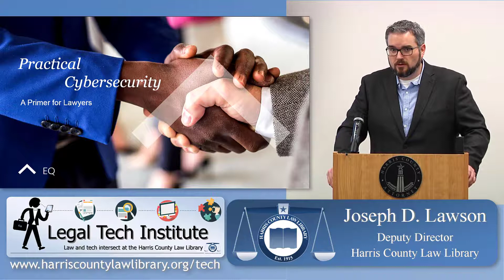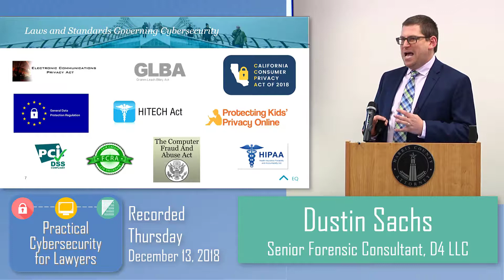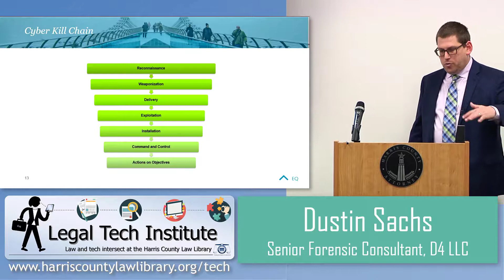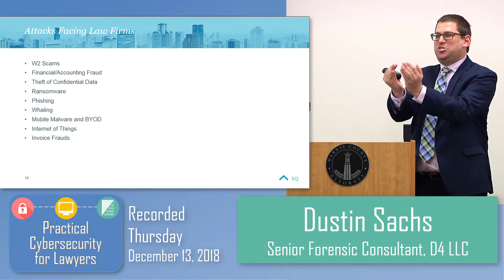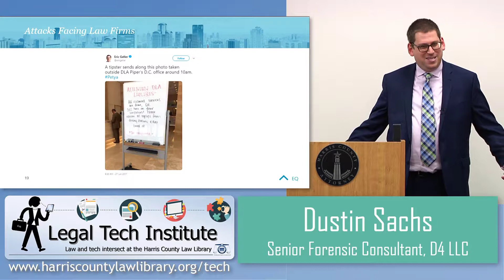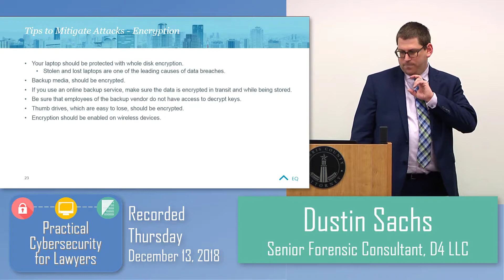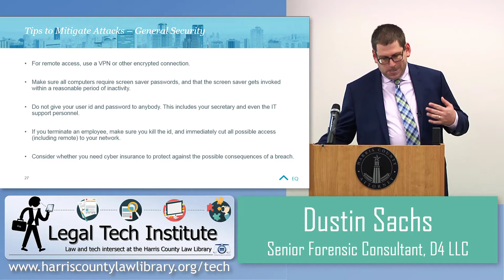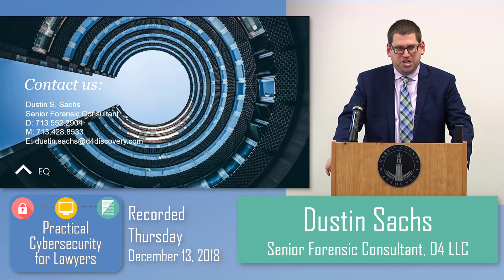Legal Tech Institute CLE - Practical Cybersecurity for Lawyers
In this course from the Legal Tech Institute at the Harris County Law Library, guest speaker, Dustin Sachs, Senior Forensic Consultant at D4, examines common cyber attacks facing law firms and tips to prevent exposure of client data. The presentation highlights strategies for law firms and counselors for 2019 by exploring the landscape of emerging cyber threats and suggesting steps to take in the event of a cyberattack, including a discussion of the new California Consumer Privacy Act.